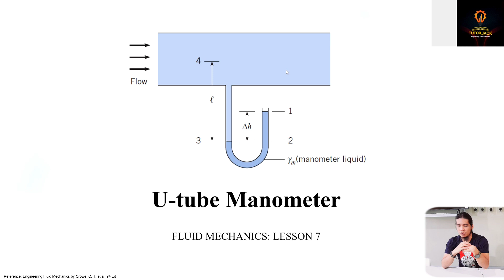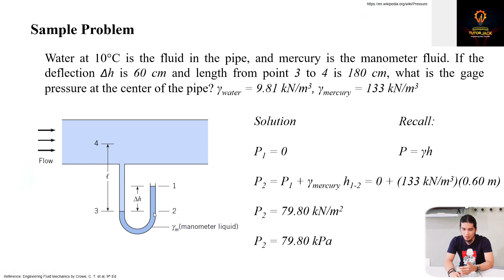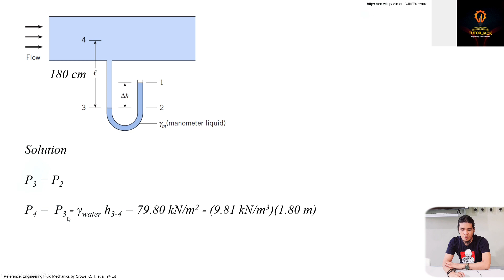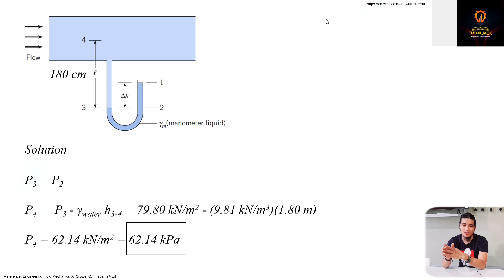U-Tube Manometer Intro and Sample Problem | Fluid Mechanics Lesson 7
Video description:
This video discusses the use of u-tube manometers in measuring pressure.

Sample Problem
Water at 10°C is the fluid in the pipe, and mercury is the manometer fluid. If the deflection Δh is 60 cm and length from point 3 to 4 is 180 cm, what is the gage pressure at the center of the pipe? γwater = 9.81 kN/m3, γmercury = 133 kN/m3